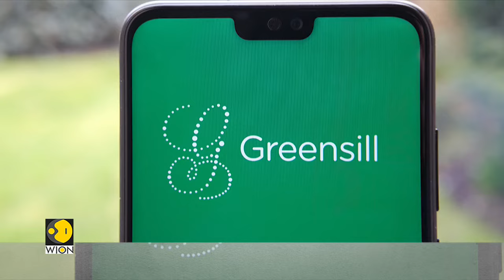Sanjeev Gupta returns to the UK amid GFG fraud investigation | World Business Watch | WION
After two and a half years, Sanjeev Gupta, whose business GFG alliance is the subject of a fraud and money-laundering investigation, has returned to the United Kingdom. Bloomberg sources say Gupta, who now resides in Dubai, is visiting the UK to see a sick relative and attend business meetings.